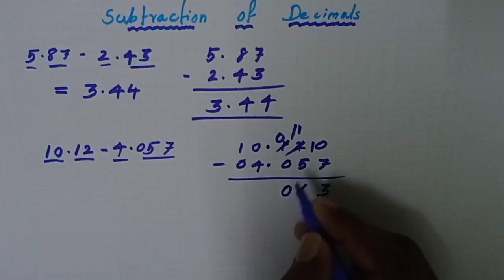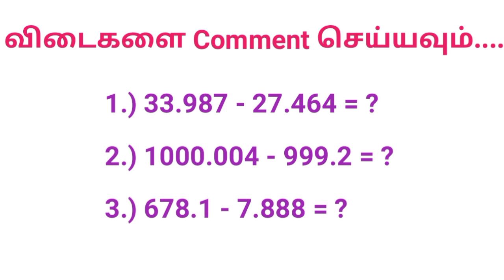TNPSC Maths | Maths Basics #8 | Subtraction of Decimals | TNPSC Group 2 | TNPSC Group 4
(Addition of Decimals)